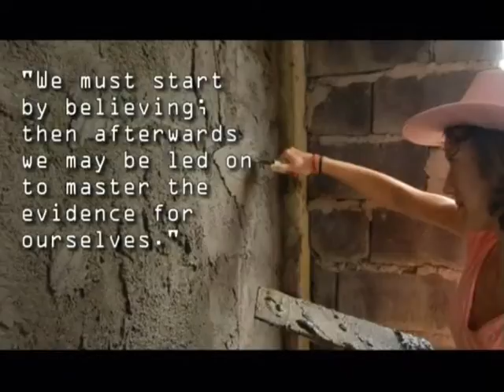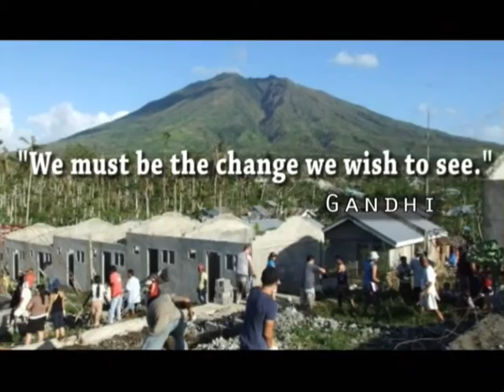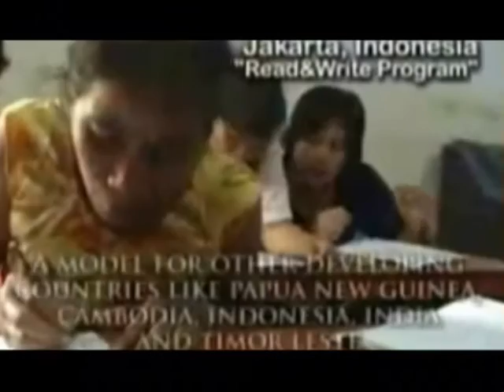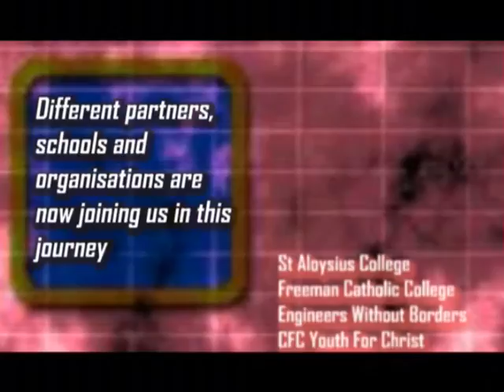GK Videoz: Aquinas Day 2008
Last 5th September, Aquinas College, Menai celebrated their annual Aquinas Day and proceeds of the day went to GK. This is the introductory video created by GKOM Australia that was shown during the presentation led by PMG Head, Chris Davidson and his team to the teachers and Yr 11 & 12 students. Aquinas Day 2008